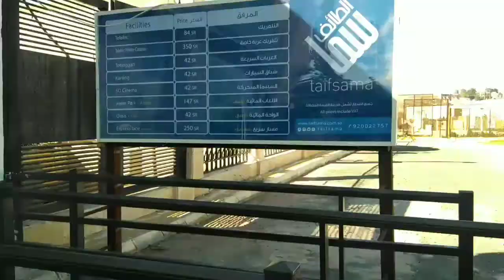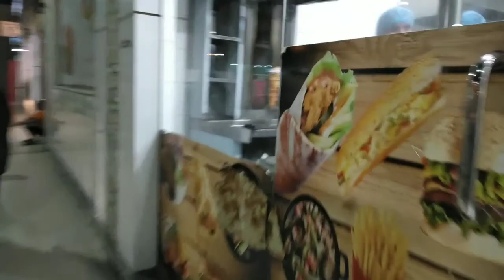Taif Saudi Arabia ksa | vlog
trip is a wonderful time pass that we can go in the weekend or in our long vacation . I always enjoy my small tour with my family because they are the best people in this world and sisters and brothers  are the best  buddies to roam around with .
Always cherish you're family in all possible ways😍